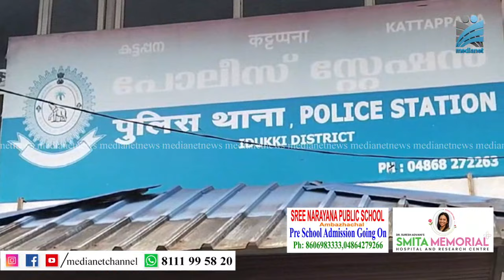വൈദികന്‍ ചമഞ്ഞ് തട്ടിപ്പ്‌; യുവാവ്‌ അറസ്റ്റിൽ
വൈദികന്‍ ചമഞ്ഞ് വിദ്യാഭ്യാസ വകുപ്പില്‍ ജോലി വാഗ്ദാനം ചെയ്തു തട്ടിപ്പ് നടത്തിയ യുവാവിനെ കട്ടപ്പനയില്‍ നിന്നും പോലീസ് പിടിക്കുടി.കട്ടപ്പന പുളിക്കത്തറയില്‍ ശ്രീരാജ് ഷിബു ആണ് അറസ്റ്റിലായത്. സ്ത്രീകള്‍ ഉള്‍പ്പെടെ ഒട്ടേറെയാളുകളുടെ കൈയ്യില്‍ നിന്നും ഇയാള്‍ വിദ്യാഭ്യാസ വകുപ്പില്‍ ജോലി വാഗ്ദാനം ചെയ്ത് പണം തട്ടിയെടുത്തിരുന്നു.